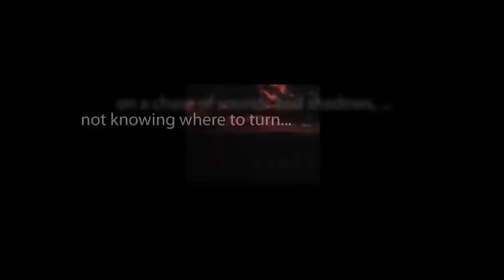CBS Radio Mystery Theater "Just to Keep Busy" hosted by E.G. Marshall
A betrothed man strives to win the affection of his friend's secretary. When she finds out about his double game, she takes the extreme step and he becomes the suspect.